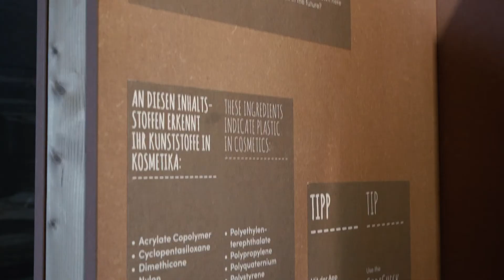Zukunft gestalten: Weg von der Wegwerfgesellschaft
Die Auswirkungen des menschlichen Handelns auf die Ozeane sind gravierend. Wie kann sich jede*r Einzelne für mehr Nachhaltigkeit einsetzen, um die Ökosysteme zu schützen?